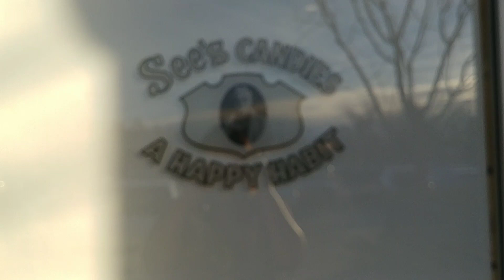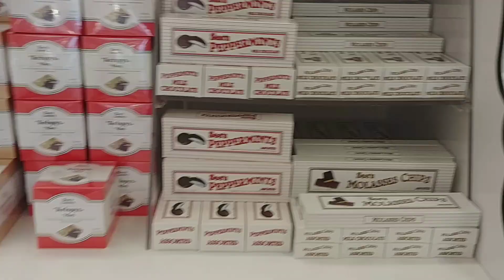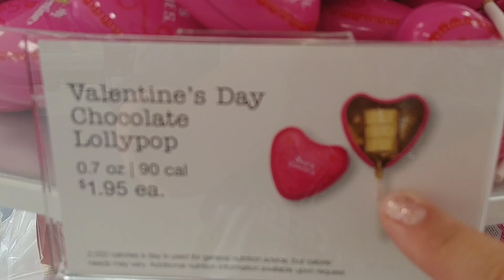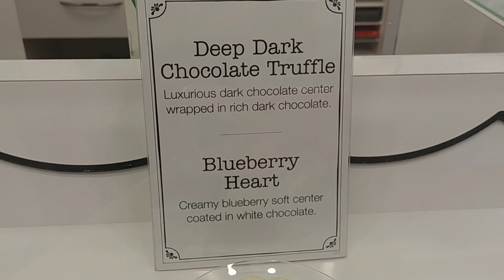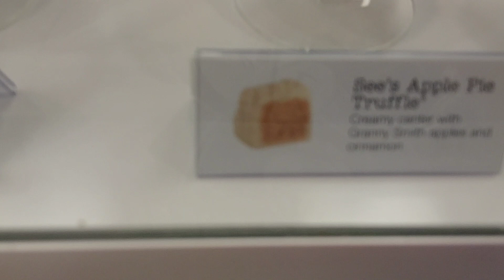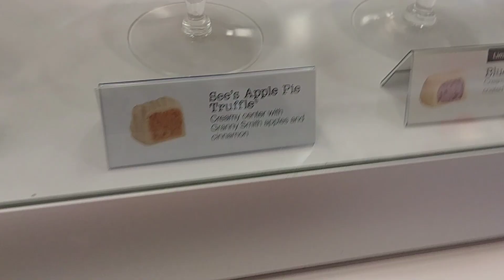See's Candies 😋 new flavors & the most delicious combo chocolate coming soon 😃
I love See's candies and I always buy the same flavors 😋😁